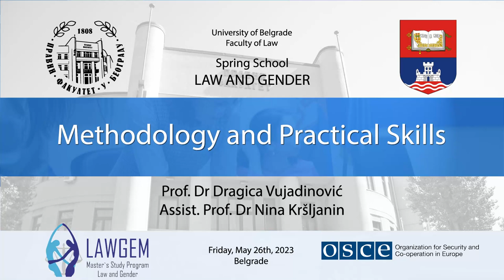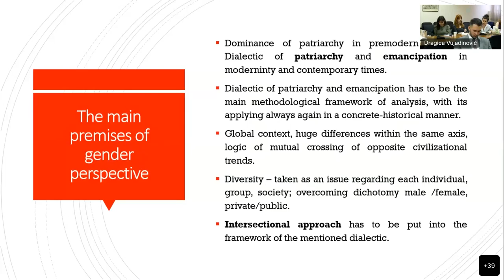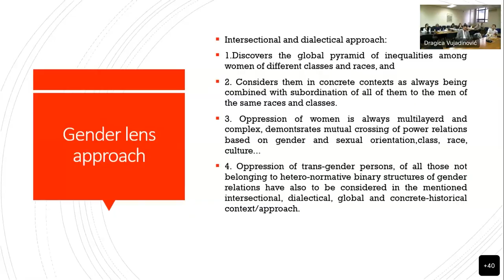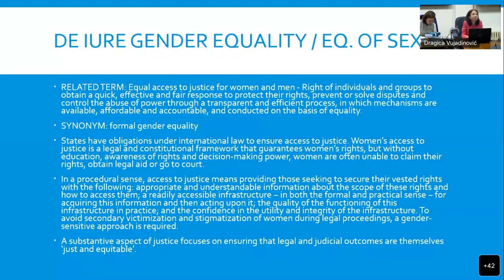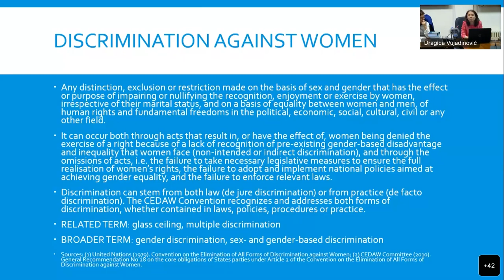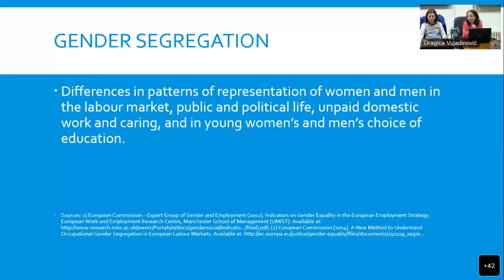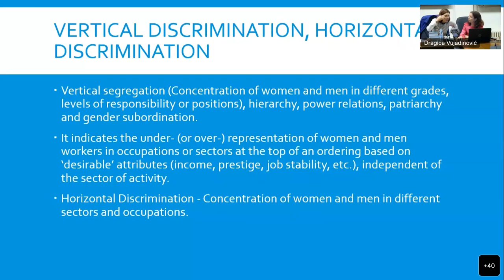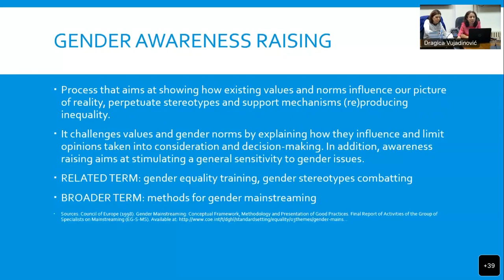Law and Gender - Methodology and Practical Skills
Mandatory Skills: Methodology and Practical Skills
Prof. Dr Dragica Vujadinović
Assist. Prof. Dr Nina Kršljanin